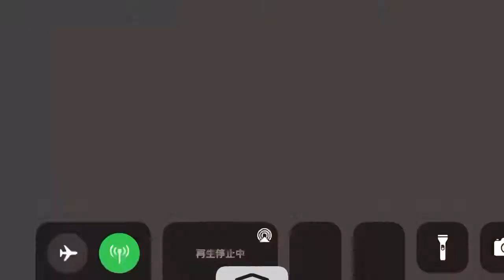2021 3月1日 16時14分 2073レ EH500 高崎機関区から門司機関区への転属回送